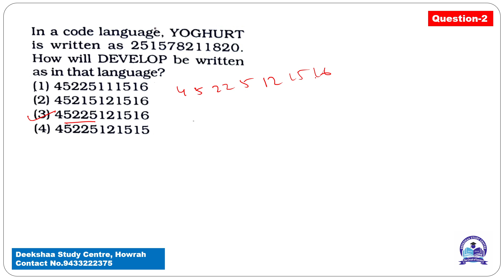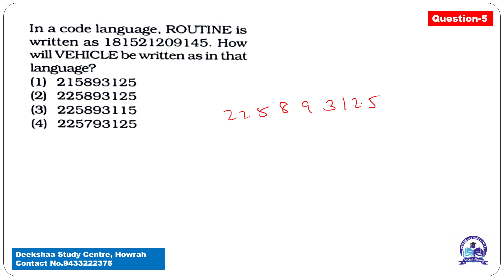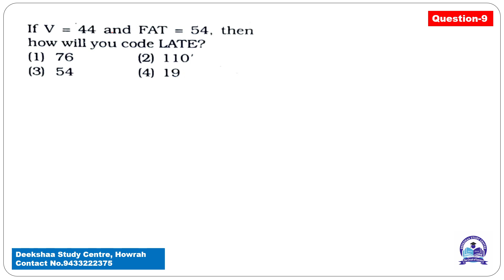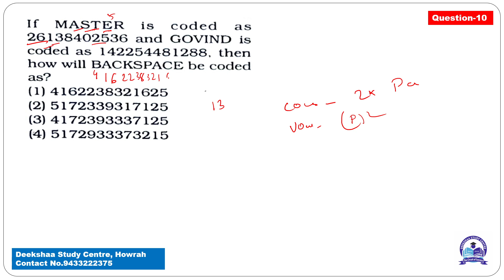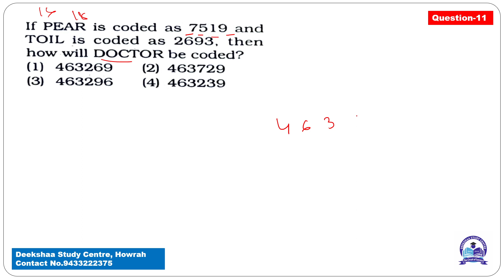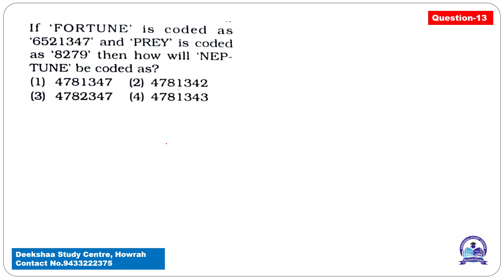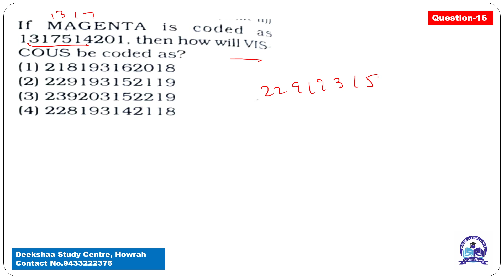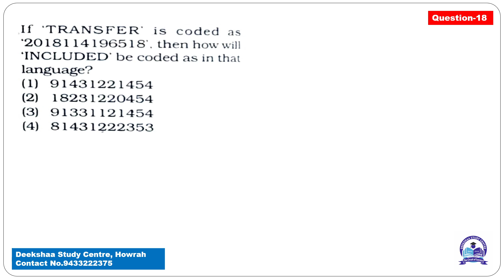Reasoning | Coding Decoding | Part-4 | Tips and Tricks | Latest Questions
Deekshaa Study Centre (App for Free Study Materials and Mock Tests)
DSC Test Series (App for Daily Current Affairs and Test Series)

How to solve Coding Decoding?
Tips and tricks to solve Coding Decoding.